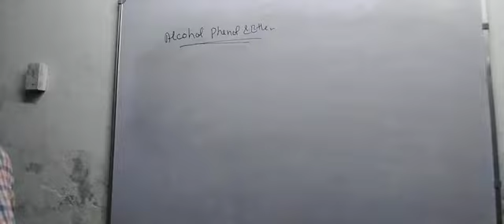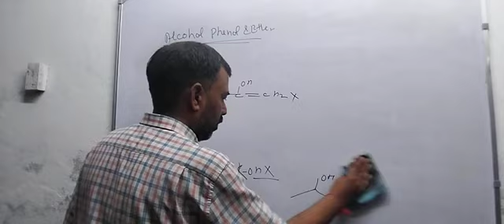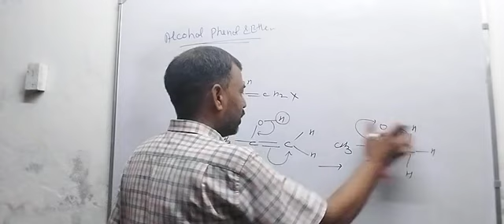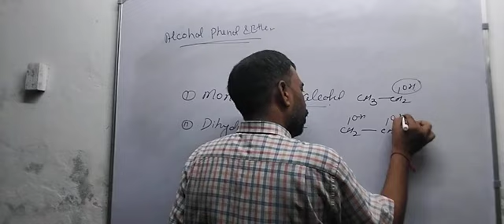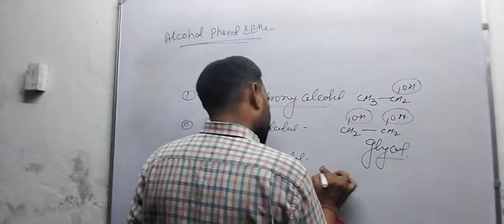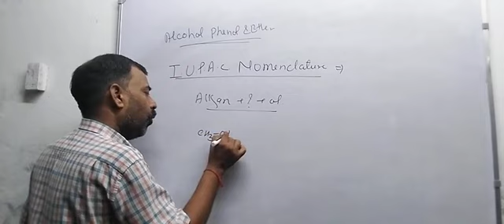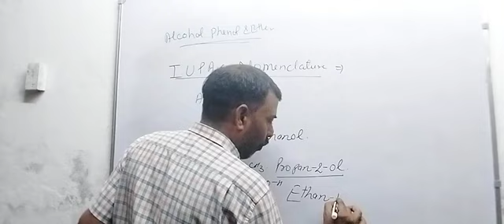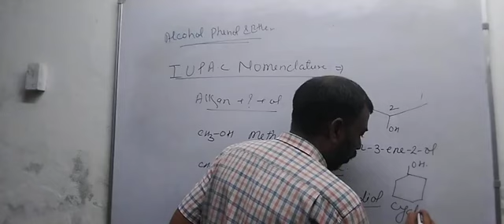Alcohol phenol and Ether